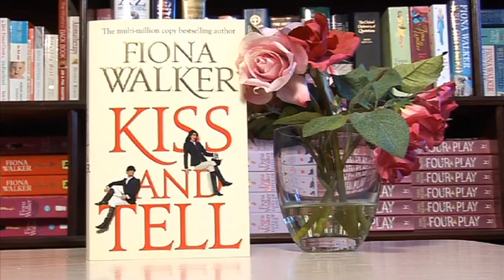Fiona Walker - Kiss and Tell